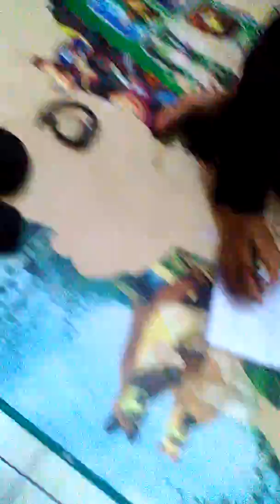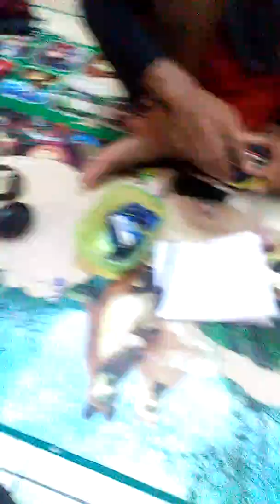Persiapan untuk pendakian gunung ciremai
3078 mdpl